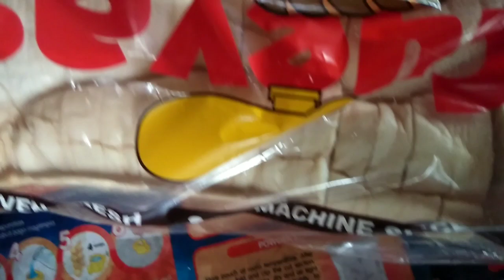Garlic Bread in Pan|Homemade Garlic Bread Toast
Hello guy's! sa hindi pa naka Subscribe sa aking Channel please Push the Subscribe Button and Click the Notification Bell for more updates, Don't Forget to Like Share and Subscribe.God Bless

Garlic Bread in a Pan
Homemade Garlic Bread toast
Homemade French Toast Bread